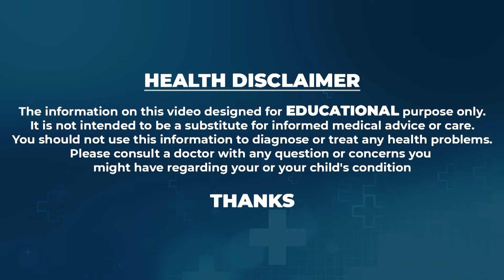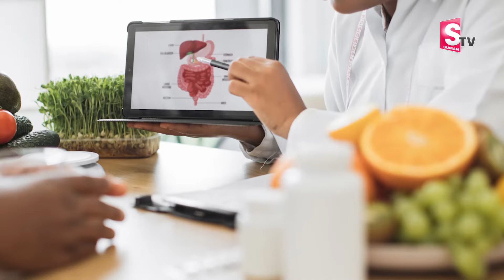Dr arshitha - Drinking water in copper steel plastic bottles GOOD or BAD? | Improve Your Health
Hi.. This channel is for alot of things like HealthTips BeautyTips,weight loss tips,beauty benefits,home remedies,haircare tips,natural tips,and to get beautiful& fairskin,instant weightloss tips and diet plans and much more.This Is Also How To Reduce So Many HealthProblems , To Cure Your Home made Things , U Like This Videos Our You Tube Channel And Give Suggestions any Thing About Health